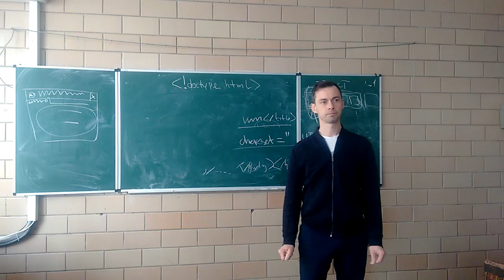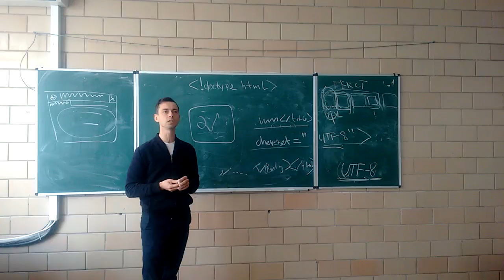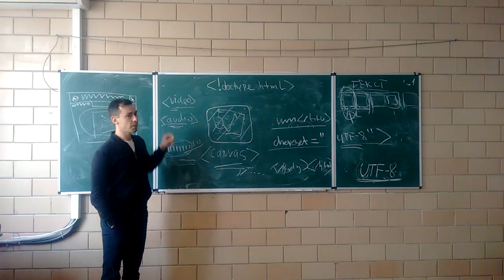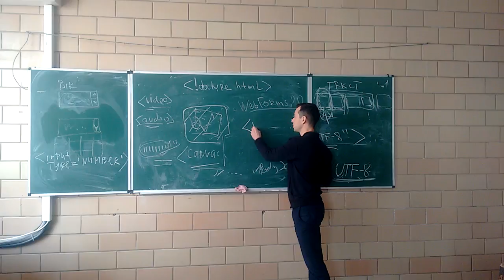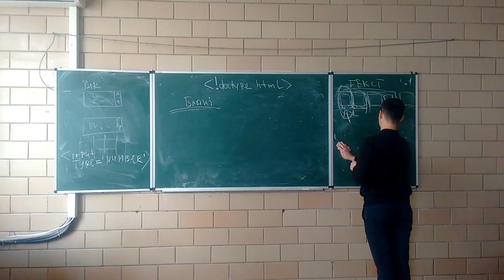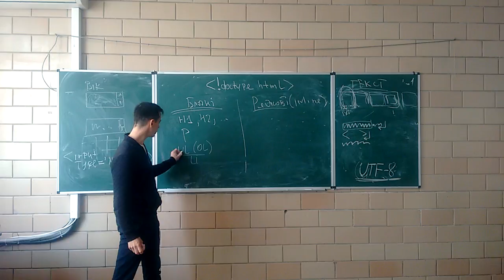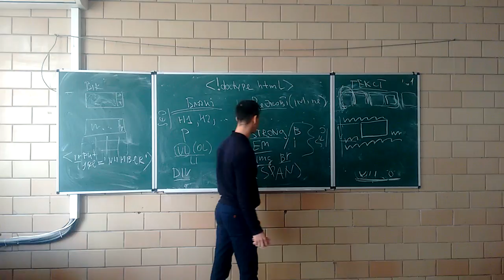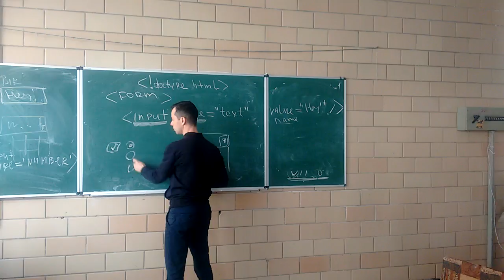Цікаво про HTML. Лекція 3 (частина 2)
Сергій Титенко.
Дизайн та верстка веб-сайтiв.
КПІ ім. Ігоря Сікорського.
Кафедра АПЕПС. ТЕФ.